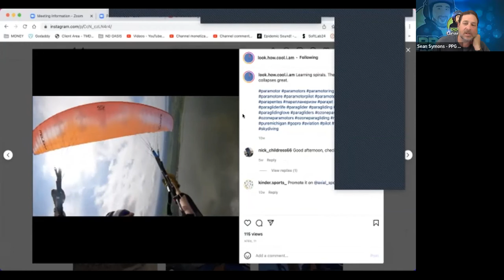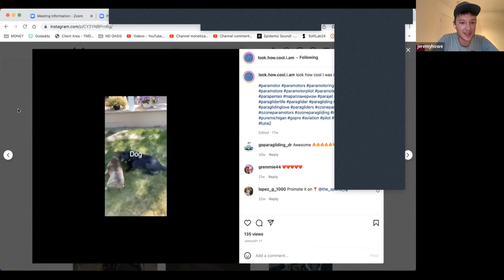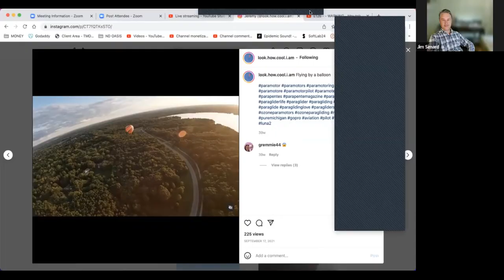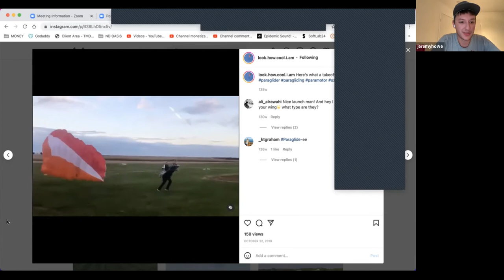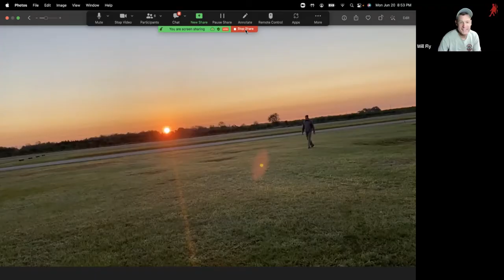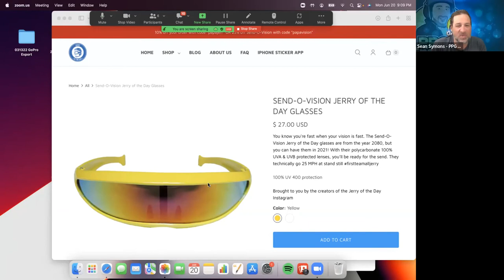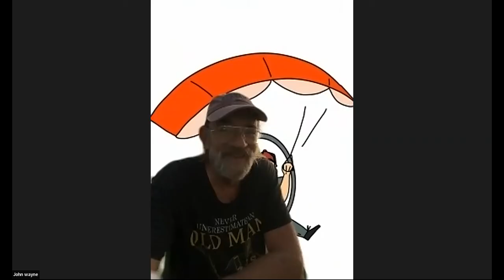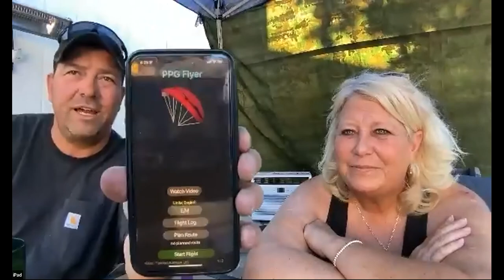Paramotor TV Jeremy Howe Paramotor Podcast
Paramotor TV